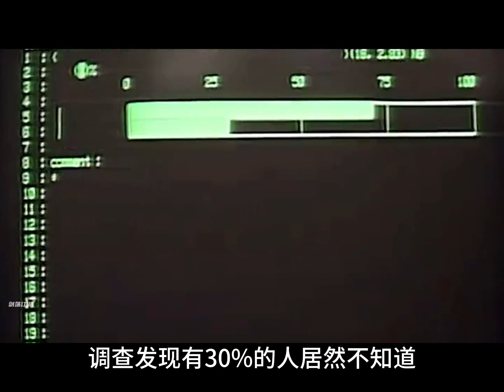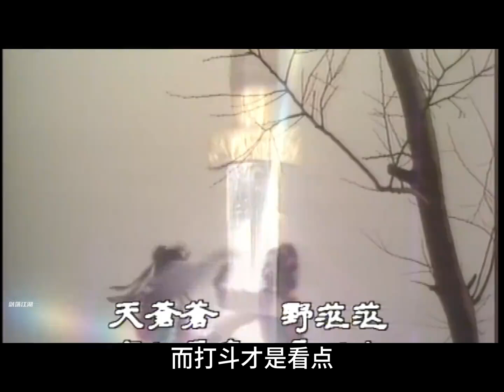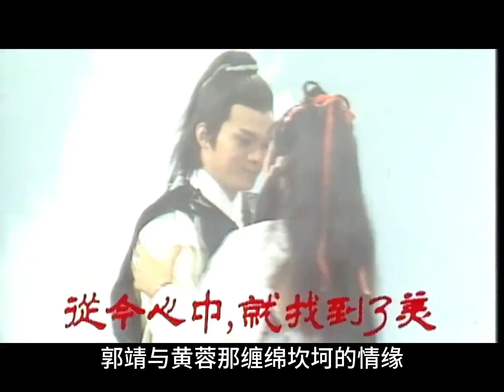内地首部播放的经典武侠剧，龙套演员都是巨星云集#人物故事